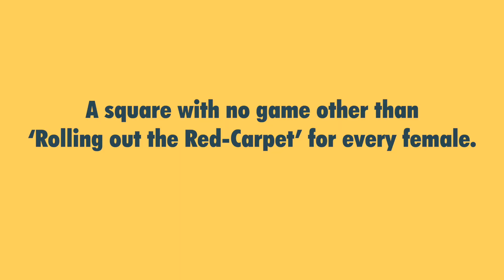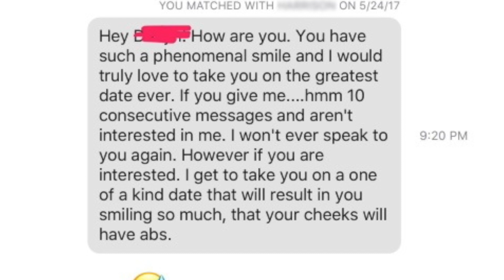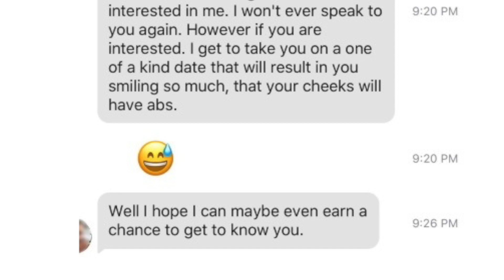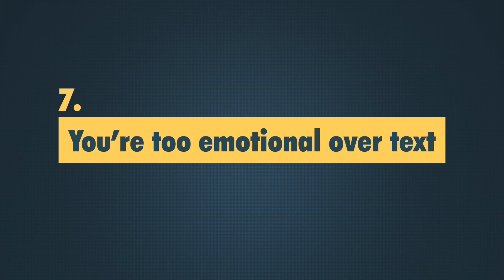7 Signs You Are Simping Over Text 🤢